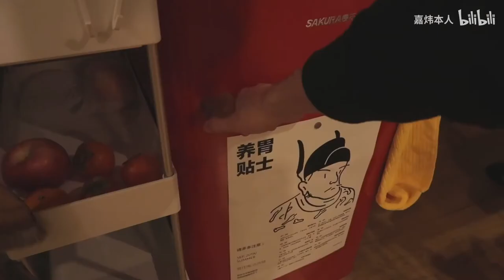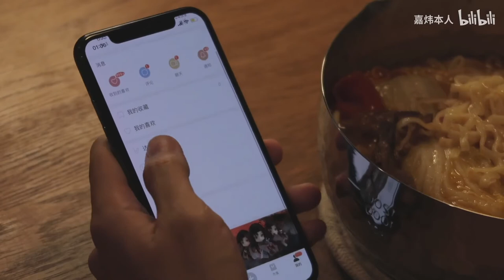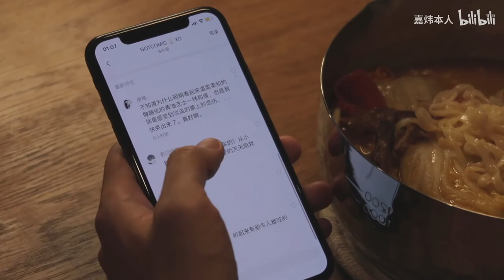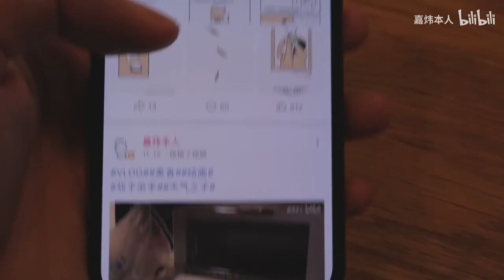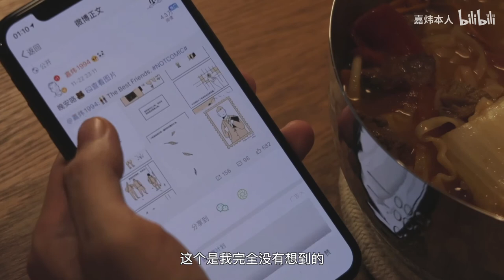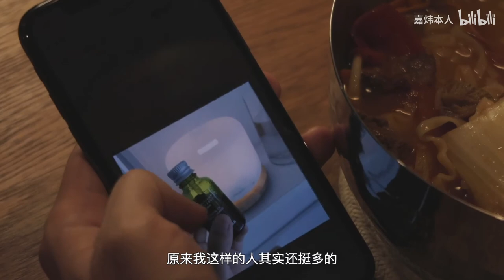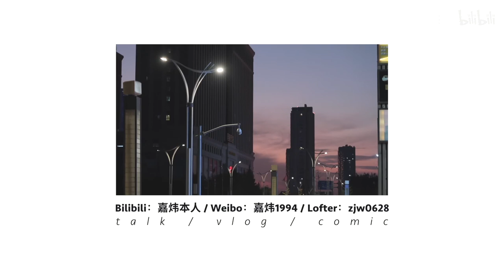独居插画师日常|夜宵の番茄牛肉面|闲聊vlog|漫画评论|The Best Friends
Carlos Barbosa-Lima - Gymnopédie No. 1
ゴンチチ - イツデモアナタト